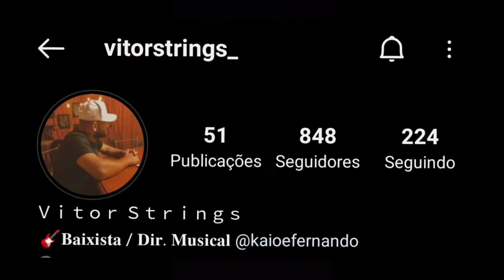VITOR STRINGS | Bass Cover | Forró no Baixo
Pois deixa o seu like, comente e compartilha!